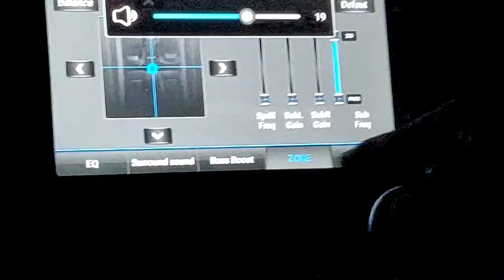SAFARI STORME AUDIO UPGRADE @ HOME / AMPLIFIER REPLACEMENT / MONSOON DRIVE / ICE CREAM PARTY /